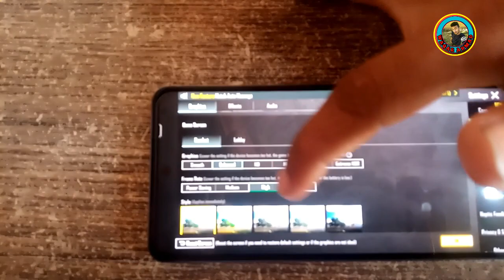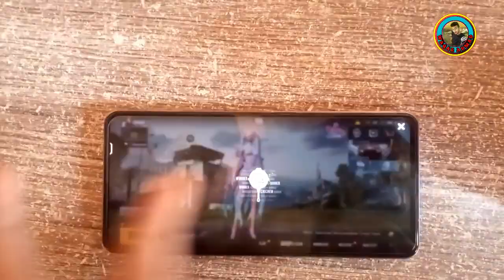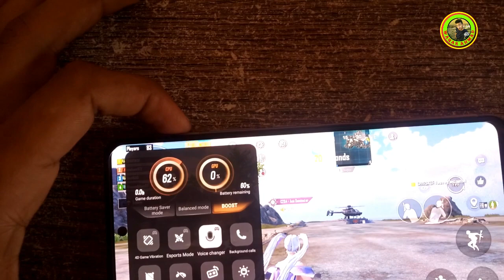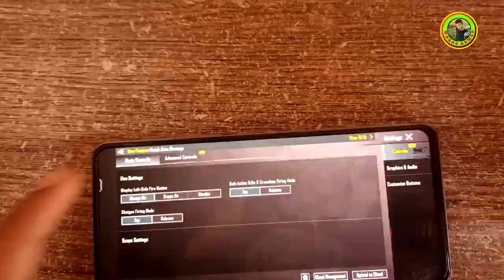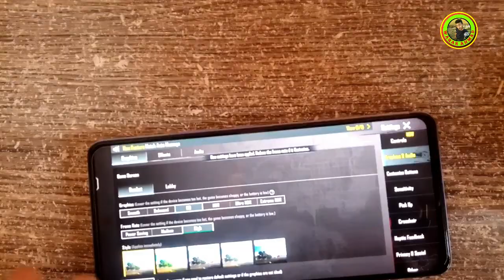Vivo V27e test game PUBG Mobile | Vivo V27e PUBG Mobile Gaming test | Waqar Tips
Vivo V27e PUBG Mobile Gaming test